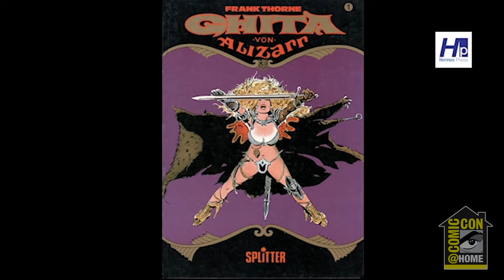Hermes Press Frank Thorne Memorial Panel | Comic-Con@Home 2021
Come and celebrate the life and art of one of the Silver and Bronze Age’s finest artists who was one of the primary advocates of erotic comic book storytelling: Frank Thorne. The panel, moderated by publisher Daniel Herman (Silver Age the Second Generation of Comic Book Artists), will feature Brian Peck (Frank Thorne’s Ghita an Erotic Treasury, Volumes 1 and 2), who will talk about Thorne’s work as well as his wit and humor; Howard Davis (Frank Thorne’s Battling Beauties) who will reminisce about his over fifty-year relationship with Thorne; Gary Groth (president, Fantagraphics) who will talk about Thorne’s career from his perspective of having published numerous stories by the artist as well as having conducted an extensive interview with him in The Comics Journal; and Zaddick Longenbach (Thorne’s art dealer) who will speak about his many years representing the artist’s work. The panel will feature a brief video biography created exclusively for the panel featuring numerous examples of original artwork.